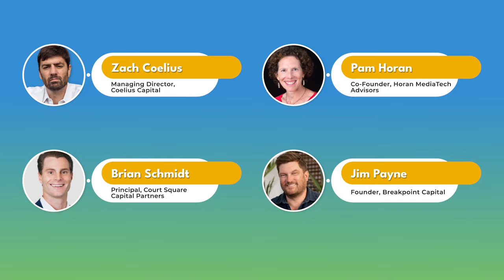DMSW 23: Financing in Challenging Markets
2023 has been the year of uncertainty for the markets with many wondering if the worst is finally over. At LUMA’s Digital Marketing Summit 2023, our Financing in Challenging Markets session, led by Pam Horan (Horan MediaTech Advisors) with industry leaders Jim Payne (Breakpoint Capital), Zach Coelius (Coelius Capital),  Brian Schmidt (Court Square Capital Partners), talk about their experiences over the past year, insights on how to navigate times of flux, and what they are looking for in 2024.